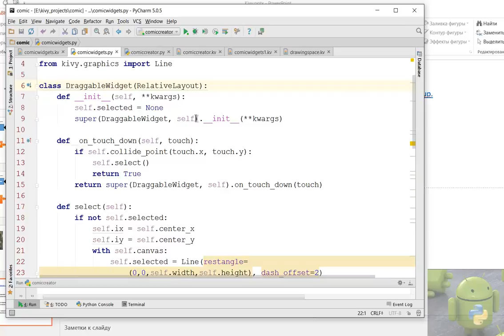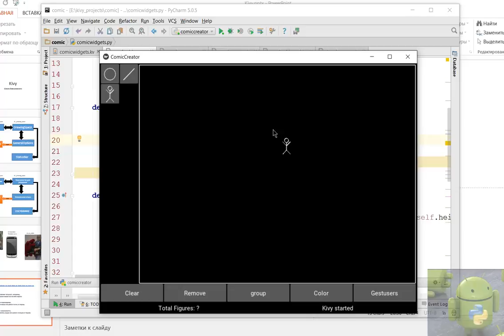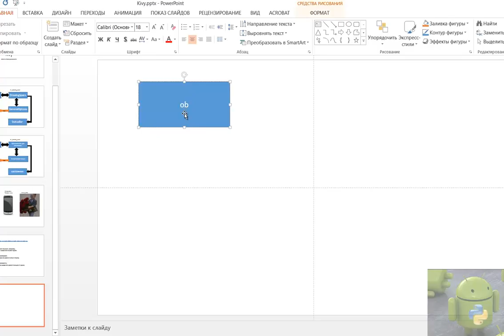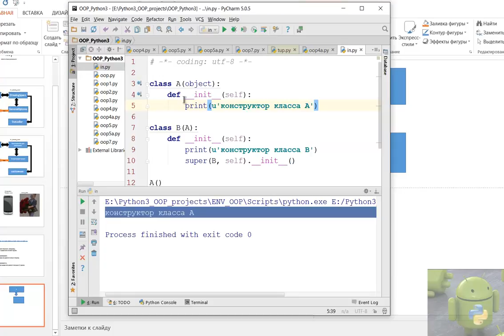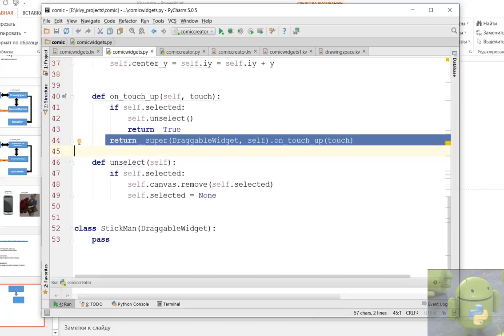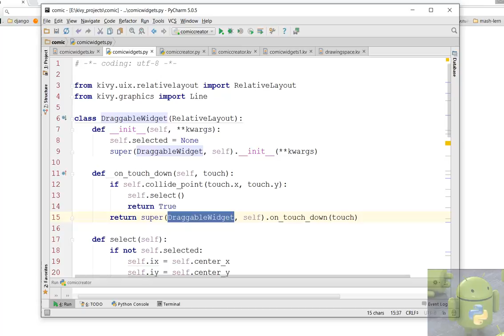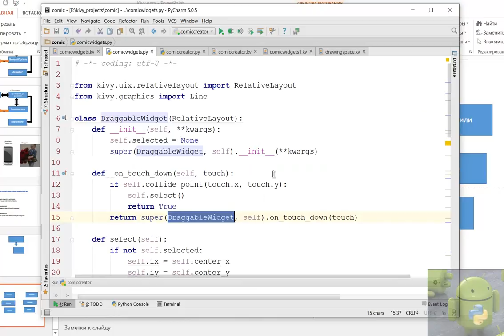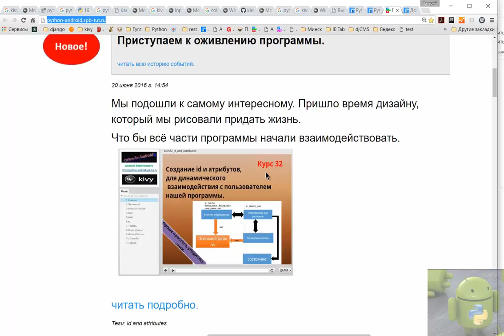Обучение Kivy Python Android на русском.